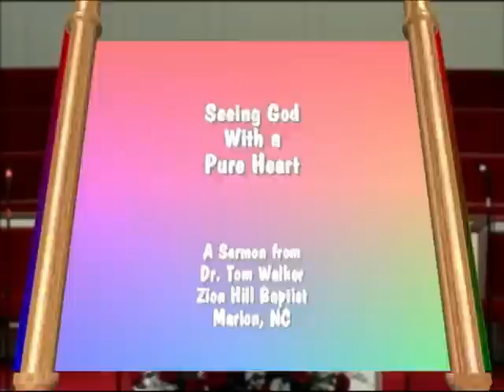Seeing God With A Pure Heart- Tom Walker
Part of a message on seeing God with eyes of faith.